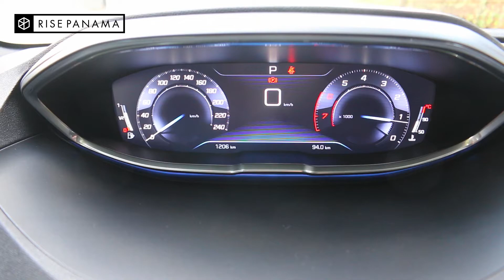Maletero con dos niveles. Peugeot 3008. Marketing por Rise Panama. 6981.5000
Maletero con dos niveles en el Peugeot 3008
Marketing por Rise Panama. 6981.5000

Aumentamos tus ventas con nuestros servicios.

2. Tour virtuales
3. Videos 360 grados
4. Paginas web
5. Fotos con movimiento
6. Videos aéreos
7. Asesoría en mercadeo, ventas e imagen.